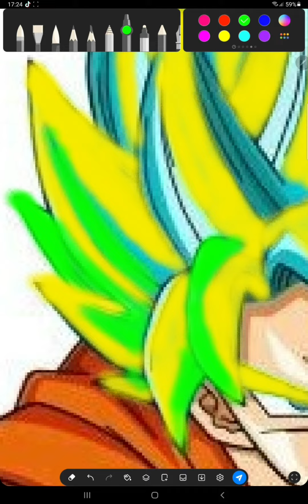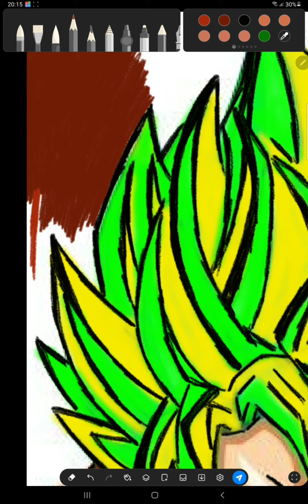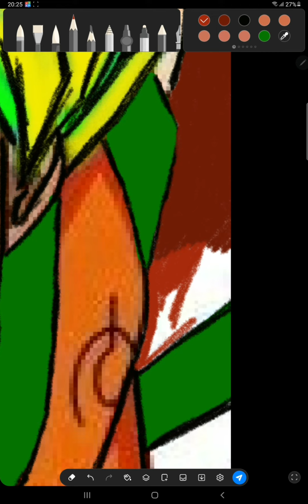Dragon Ball - Super Goku transformation drawing